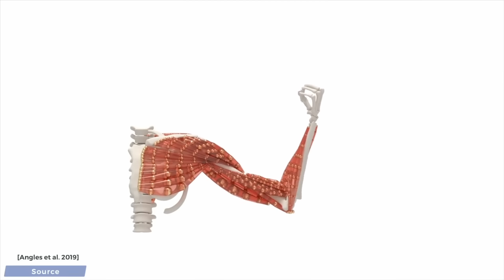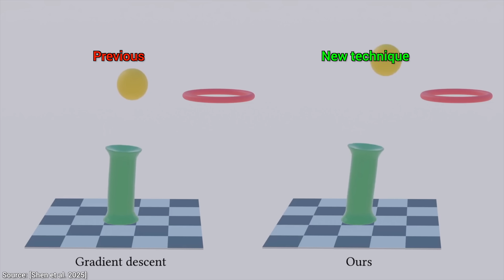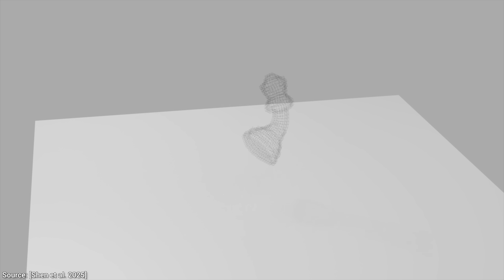This Isn’t AI - It’s Even Wilder: Squishy Physics That Learn to Move!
Benji Rabhan, B Shang, Christian Ahlin, Gordon Child, John Le, Juan Benet, Kyle Davis, Loyal Alchemist, Lukas Biewald, Michael Tedder, Owen Skarpness, Richard Sundvall, Steef, Sven Pfiffner, Taras Bobrovytsky, Thomas Krcmar, Tybie Fitzhugh, Ueli Gallizzi